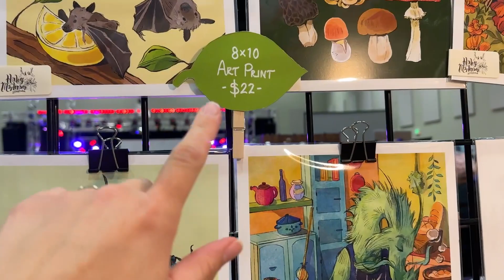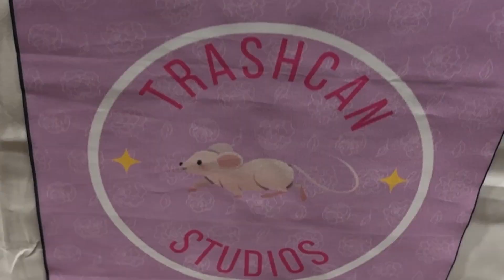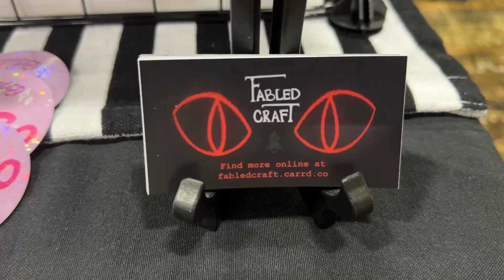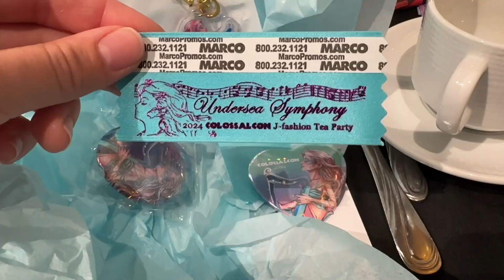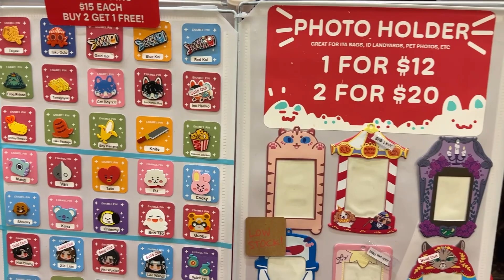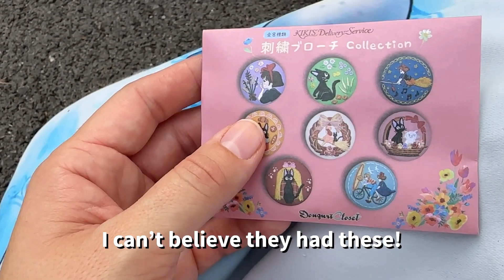Colossalcon Craft Fair 2024 & Convention Vlog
This year I attempted the Otaku Craft Fair at Colossalcon Prime in Sandusky. It was super fun to get to be a part of the show! Come hang out with me as I run my half of the booth (next to the amazing C.M. Manfredi), check out the Colossalcon Tea Party, and explore the convention!